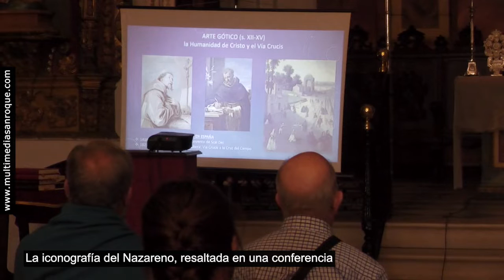NOTICIA CONFERENCIA ICONOGRAFIA NAZARENO 24 MAYO 2022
La parroquia Santa María Coronada acogió en la noche de este lunes una conferencia sobre iconografía de Nuestro Padre Jesús Nazareno, a cargo del reverendo padre David Gutiérrez, dentro de los actos del Tercer Centenario de la llegada de la imagen del Nazareno a San Roque.